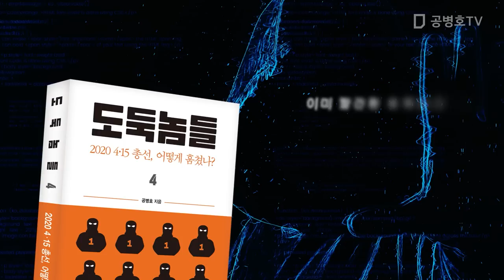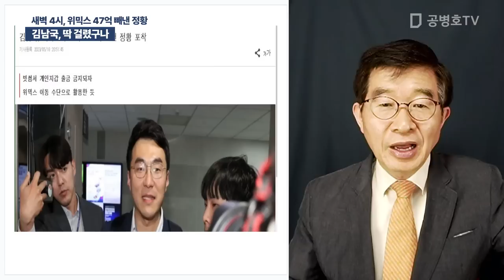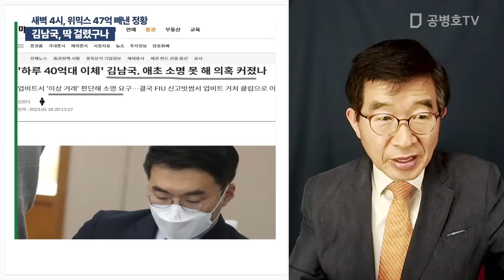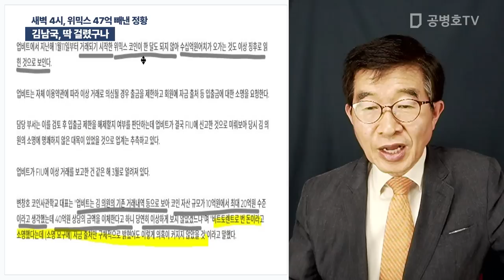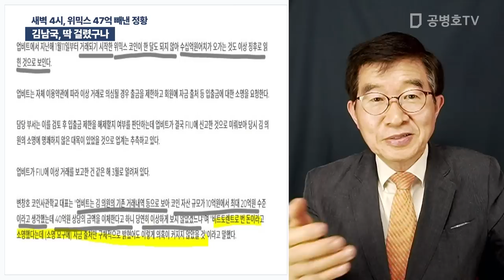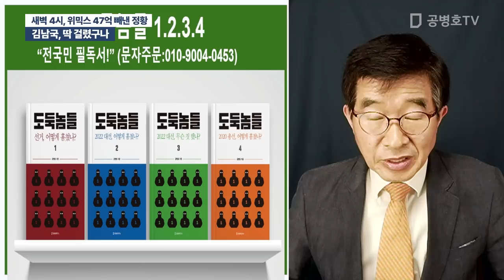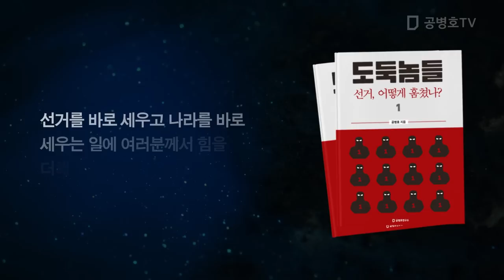김남국, 딱 걸렸구나 / 새벽 4시, 위믹스 47억 빼낸 전황 [공병호TV]